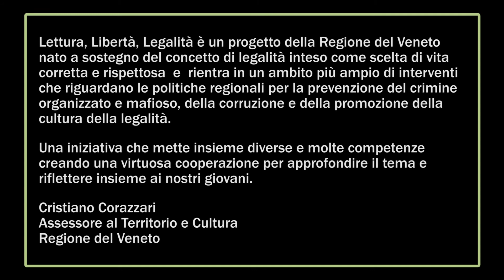Lettura, Libertà, Legalità - Gherardo Colombo - Legalità come percorso da seguire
Gherardo Colombo, ex-magistrato, giurista e saggista, in questo video offre delle riflessioni sulla strada più corretta da seguire per fare comprendere il valore della legalità.

Prodotto dall’Associazione CINIT – Cineforum Italiano per conto della Regione del Veneto, questo video è parte di un video più esteso, chiamato Polifonia contemporanea per la libertà e la legalità, che vuole sottolineare il valore e il significato dei concetti di legalità e libertà.